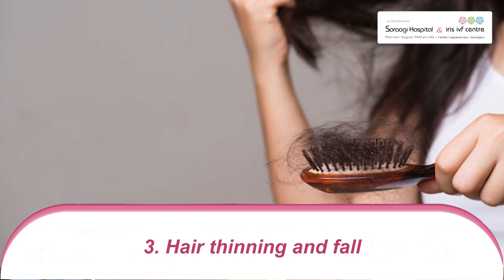🤷‍♀️ महिलाओं में PCOD (पीसीओडी) के क्या लक्षण हैं? | Symptoms of PCOD | IRIS IVF Center in Mumbai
PCOD, also known as Polycystic Ovary Disease (पोल्य्सिस्टिक ओवेरियन डिजीज), hormonal disorder that affects women of reproductive age.

In this Video, Dr. Roopa Prasad  Disscus about Symptoms of PCOD. Symptoms of PCOD can vary from person to person but commonly include irregular menstrual cycles, infrequent or absent periods, excessive hair growth (hirsutism) on the face, or other areas, acne, weight gain, and difficulty losing weight. Additionally, some women with PCOD may experience fertility issues, as irregular ovulation can make it harder to conceive.

Address: Saraogi Hospital & IRIS IVF center, Mumbai

🤷‍♀️ महिलाओं में PCOD (पीसीओडी) के क्या लक्षण हैं? | Symptoms of PCOD

About Dr. Mohit Saraogi

Dr. Mohit Saraogi offers fertility solutions by giving you the best chance of realizing your dream of having a family. Dr. Mohit is an IVF specialist and he has provided excellent results over the years.

Saraogi Hospital is one of the Best IVF centers in Mumbai having done pioneering research work to understand the deeper aspects of infertility & we have come up with several breakthrough innovations to help thousands of infertile couples conceive. Established in 1980, the IRIS IVF center is a landmark as one of the best IVF hospitals in Mumbai & our journey of 40 years has many successful stories to share along.